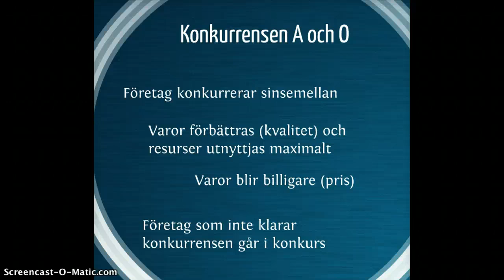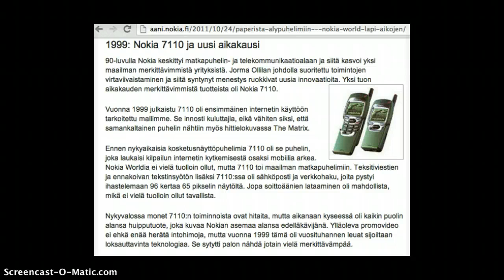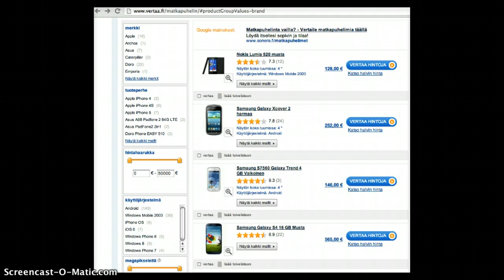Konkurrensens betydelse - exemplet Nokia (6)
Konkurrensens betydelse i en marknadsekonomi - exemplet Nokia. CC Charlotta Hilli
Titta på dessa videor: